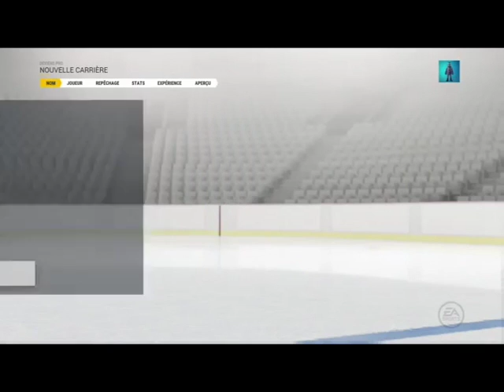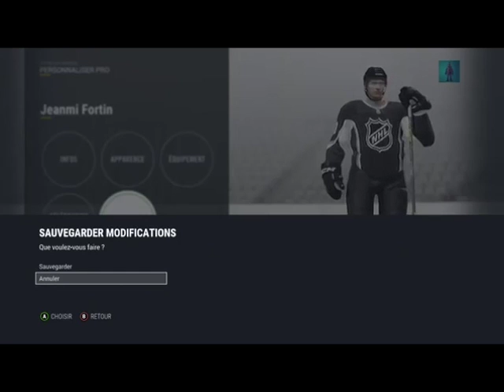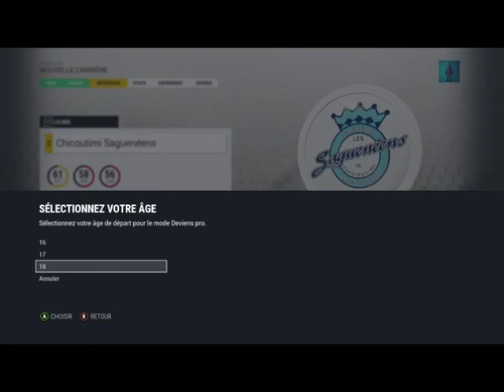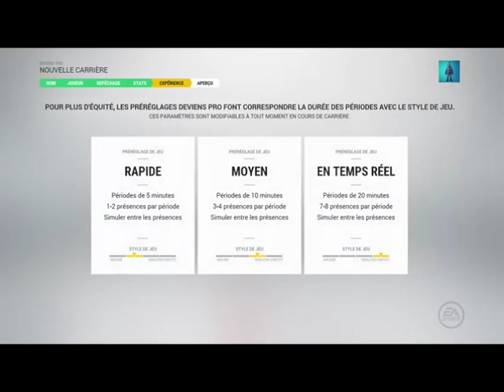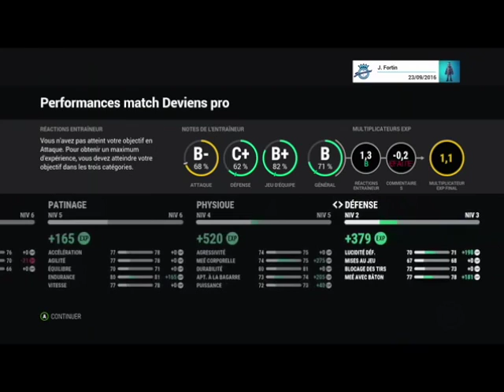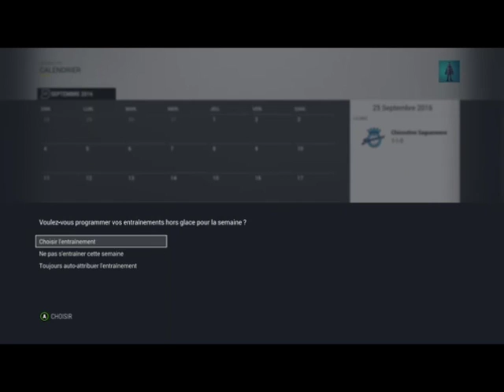NHL17 - Be A Pro ep 1 Go Sags Go [Fr, Qc]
Saguenéens de chicoutimi